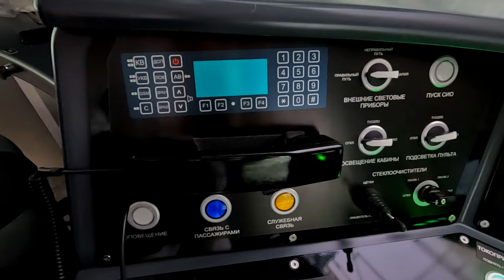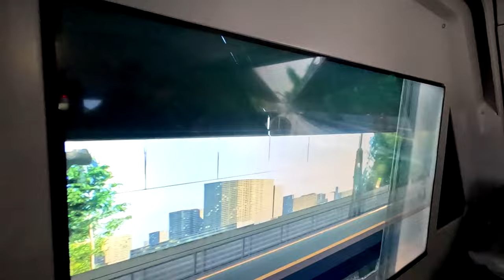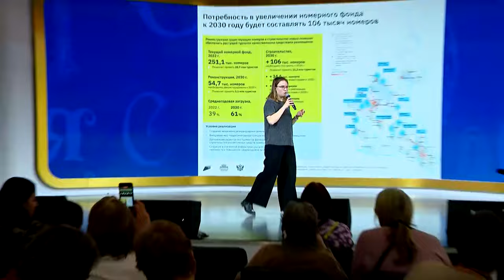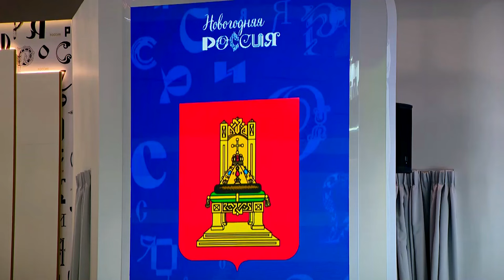На Международной выставке форуме «Россия» на ВДНХ в Москве прошёл День Тверской области